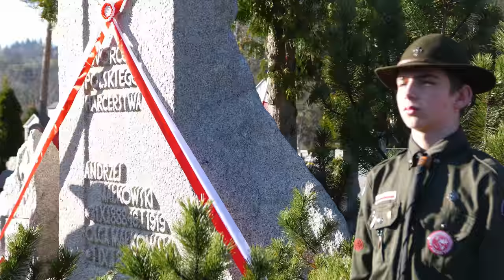Ten kraj to Ty!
Wyczerpująca i pełna zaangażowania służba harcerek i harcerzy Obwodu Tatrzańskiego ZHR w dniach 10 i 11.11.18 z okazji 100 lat niepodległości Polski, podczas których, w różny sposób, upamiętnili oni wszystkie miejsca Pamięci Narodowej w Zakopanem, związane bezpośrednio z drogą Polaków do odzyskania niepodległości.